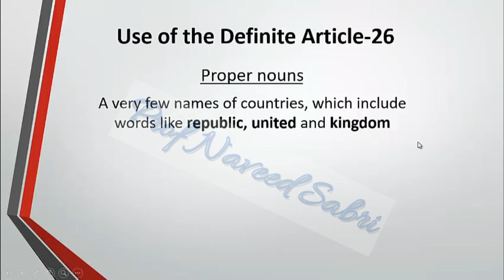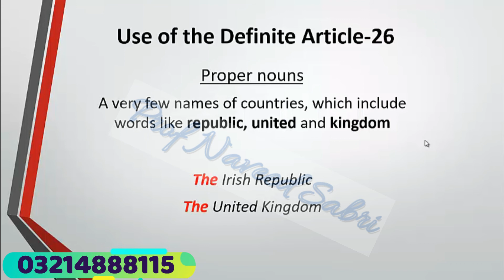Use of Definite Article (The), Lecture 1.11.48 in Urdu/Hindi